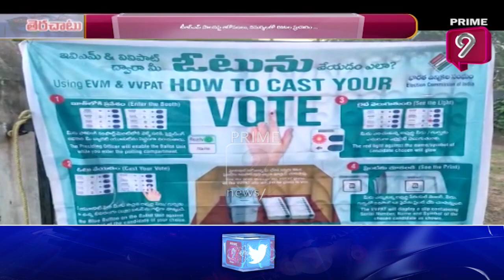పోలింగ్ సమయంలోనూ అదే రచ్చ...| Terachatu Rajakiyam | Prime9 News